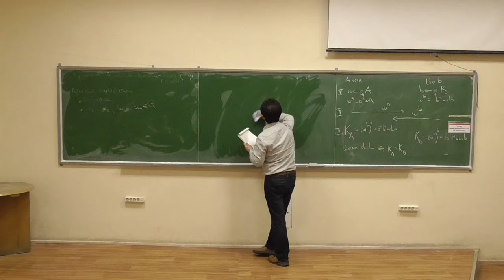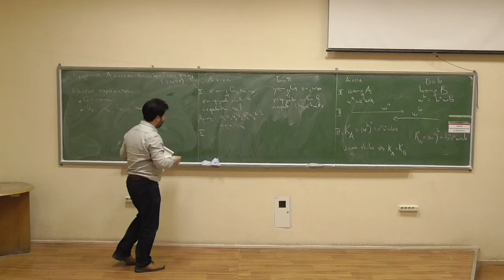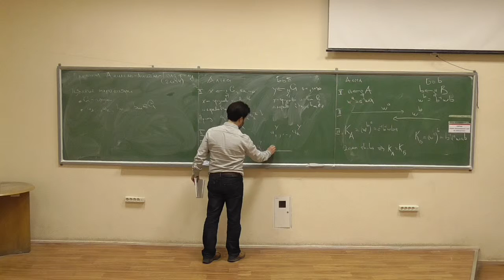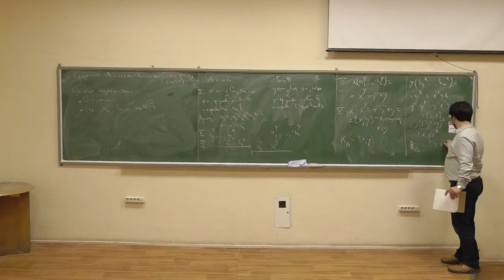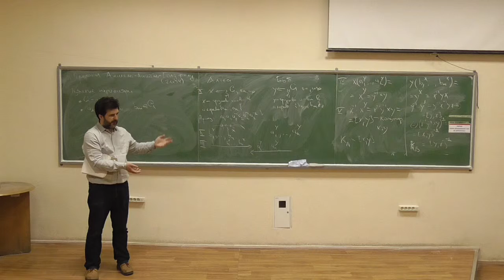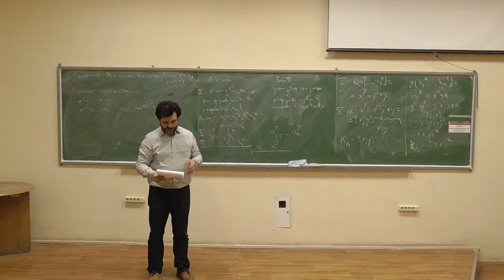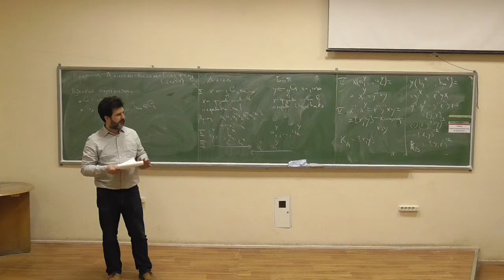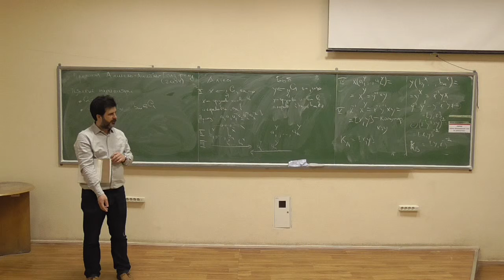Сучасні алгебраїчні криптосистеми 2, лекція 08-3: "некомутативний" протокол Анішель-Анішель-Голдфелу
Розглянуто такі питання:
-- опис протоколу Анішель-Анішель-Голдфелу та його особливостей.